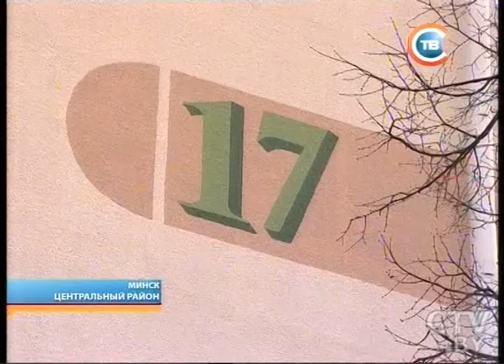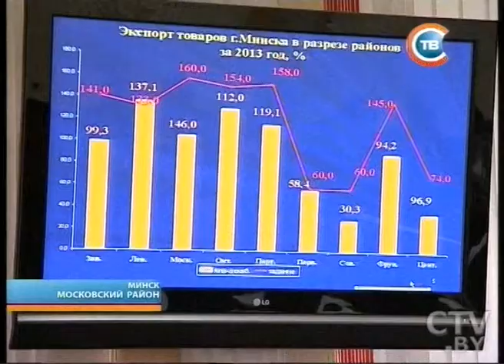CTV.BY: "Столичные подробности" 13.02.2014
13 февраля в Минске прошло заседание в Мингорисполкоме: более 60% производимой в Минске продукции планируют продавать за рубеж